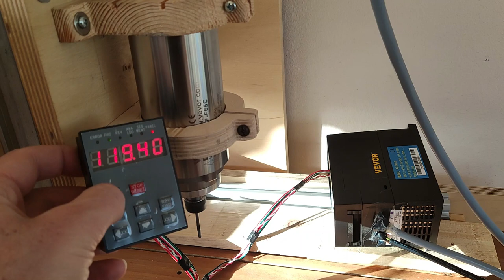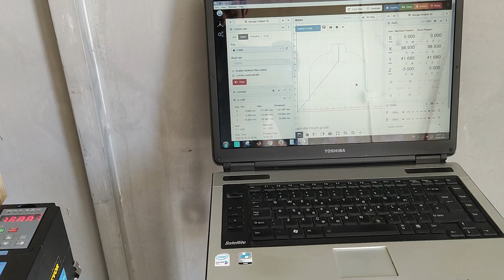How i made my own DIY CNC (120x80cm)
This is my first attempt at making a purely homemade CNC with a size of 120x80 cm!
Total cost was approximately 700 Euros (spindle motor included)

All wooden parts were cut and drilled mostly by hand.

I used Arduino Mega + RAMPS + 3 DRV8825 for the steppers. This is not optimal, since you cannot drive them higher than 12 volts, so speed is limited to about 3.5 m/min. But With some tweaks i can make it run faster in the future...